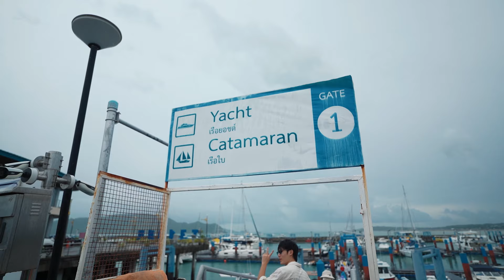COOLouting 19 @Phuket | พาชาวคูลไปล่องเรือยอร์ชดู Sunset บุกท้องทะเลอันดามัน!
ภาพบรรยากาศกิจกรรม COOLfahrenheit Outing 19 :
Wanderlust Island @Phuket

COOLJ. Fame และ COOLJ. Pipe
ขอชวนยกแก๊งค์ไปล่องใต้ ท้าทายความสนุกถึง “ภูเก็ต”
ล่องเรือบุกท้องทะเลอันดามัน บน Catamaran Yacht
ทอดสมอชมวิว Sunset
ที่สวยที่สุดในประเทศไทยที่แหลมพรหมเทพ
เร้าใจไปกับ Slider สุด Fun ในสวนน้ำ
Andamanda Phuket Water Park
เฮให้ลั่นกับ Mission on the Beach จากเหล่า COOLentertainer

รวมพลยึดพื้นที่ กับปาร์ตี้สนั่นเกาะ “Pirate Bay Party”
เอาใจลงไปเล่นกับ Exclusive Mini Concert
จากสาวเท่สุดซ่า Sarah Salola
เมื่อวันที่ 22 – 24 มิถุนายน 2567 ที่ Beyond Kata